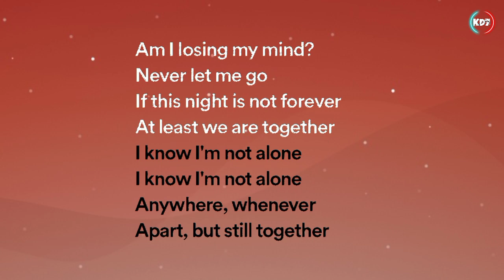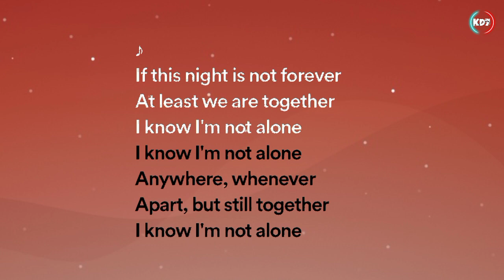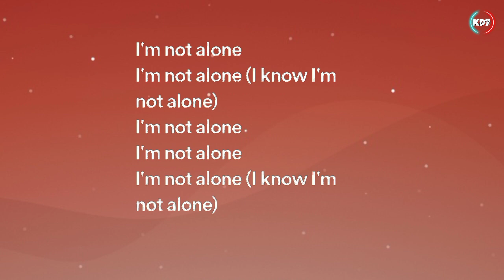Alone - Alan Walker (Lyrics)